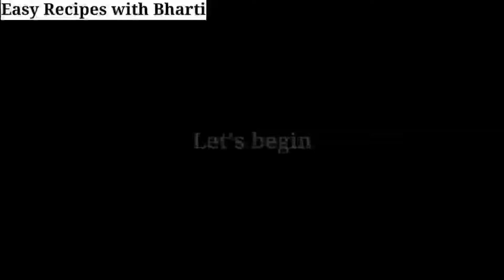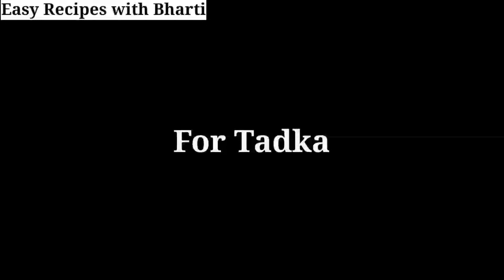| Republic Day Special 🇮🇳 | Dhokla & Masala Peas with Tricolour Chutney | ढोकला विथ तिरंगा चटनी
In this video you will learn to make | Republic Day Special 🇮🇳 | Dhokla & Masala Peas with Tricolour Chutney | ढोकला विथ तिरंगा चटनी   in a easy way!!
00:00 - Intro
00:08 - Chana Dal
00:58 - Dhokla
02:39 - Masala Peas
03:43 - Tricolor Chutney
05:02 - Tadka
05:45 - Serving
06:12 - Outro